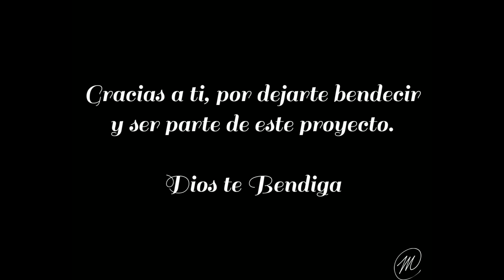Deseable | Ya no soy esclavo | Medley | Acción de Gracias 2021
Inspirada en Salmo 34:1 ‘’Bendeciré a Jehová en todo tiempo, su alabanza estará de continuo en mi boca’’
Guion: Damos gracias a Dios por la vida de un gran hombre ´´Pablo Flores´´ (00:00), ‘’Deseable’’ Intro(00:05), coro ´´Llévame Señor´´(01:21), Interludio Bass&Piano (01:51), verso 2da vuelta ‘’ no se lo que viste en mi´´(01:58), Coros ´´Llévame Señor´´ (03:00),   Puente de voces e instrumentos simultáneos de Deseable a Ya no soy esclavo (04:01), Solo de guitarra (05:08), Verso ´´Yo solo se que yo soy su hijo´´(05:39),  verso final ´´ Ya no soy esclavo del temor´´ (06:40), cierre Profeta Nahúm Solorzano (07:20)
Director General: Miguel Castillo
Masterización: PROAUREA Music, Nelson Hernández
Edición de video: Jireth Ramos
Danza: Haydeé Mariela Salinas
Invitado Especial: Nahúm Solórzano

Intérpretes / Voces
Henrry Betanco – Corinto / Chinandega
Marvin Tenorio – Chinandega
Dari Reyes – New Jersey Estados Unidos
Génesis Benavides – Estelí
Ceyling Martínez – Nagarote / León
Eliezer Salas Ponce – Estelí

Arreglos Musicales
Batería: Kevin Garache – España
Bajo: Benjamín Centeno – Chinandega
Guitarras
Miguel Canales – España
Nelson Hernández – Managua
Teclados y Programación: Miguel Castillo – El Realejo / Chinandega

Agradecimientos Especiales
Enlace Canal 21 Nicaragua
Jael Osorno
Comunidad Cristiana CRECE Estelí
F Silver
Nahúm Solórzano
Radio Sublime 89.7 Estelí
Radio Estéreo Vida 101.3 Chinandega
Enrique Barrera
Iglesia Vino Nuevo Chinandega
Comunidad de Fe y Preparación Ministerial EBEN – EZER Corinto
Iglesia Esposa del Cordero Estelí
Eliezer Salas Ponce
Iglesia Renovación

Créditos y derechos a los autores.
Deseable - Marcos Brunet
Ya no soy esclavo - versión Julio Melgar     QEPD